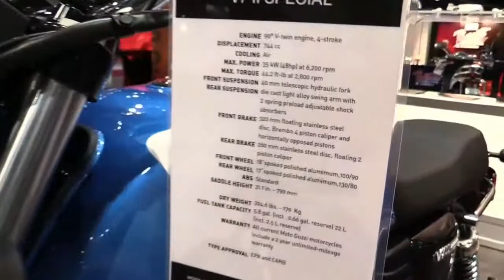2017 Moto Guzzi V7 II Special Edition Walkaround Review Look in HD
2017 Moto Guzzi V7 II Special Edition Walkaround Review Look in HD